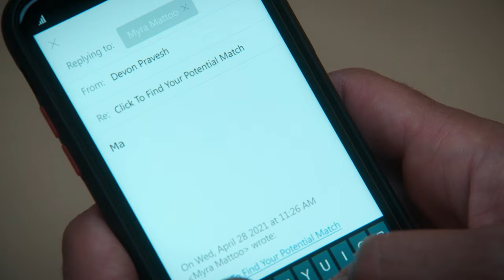What If? | THE RESIDENT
What if The Resident and Prodigal Son lived in the same world? Love would take an interesting turn!

Entering its second season, THE RESIDENT continues to rip back the curtain and reveal the truth of what really happens, both good and bad, in hospitals across the country. The provocative medical drama follows a group of doctors at Chastain Memorial Hospital, as they face personal and professional challenges on a daily basis.

Season Two finds star resident DR. CONRAD HAWKINS (Matt Czuchry) continuing to make difficult calls in the best interests of his patients. But, having rekindled a romantic relationship with nurse NICOLETTE “NIC” NEVINS (Emily VanCamp), the two now must face unresolved issues from their past. Conrad’s father, MARSHALL WINTHROP (Glenn Morshower), has taken over as head of Chastain, and comes into direct conflict with the hospital’s newly minted CEO, DR. RANDOLPH BELL (Bruce Greenwood). Meanwhile, DR. MINA OKAFOR (Shaunette Renée Wilson) continues to work with her larger-than-life mentor, DR. AJ AUSTIN (Emmy Award nominee Malcolm-Jamal Warner, “Suits,” “The Cosby Show”). However, the skills of new ortho surgeon DR. KITT VOSS (Emmy Award and Golden Globe nominee Jane Leeves, “Hot in Cleveland,” “Frasier”) could lead Mina on a different path. First-year resident DR. DEVON PRAVESH (Manish Dayal) becomes intrigued by new medical device rep JULIAN BOOTH (guest star Jenna Dewan, “Step Up”), whose presence at the hospital will upend business as usual for everyone there.